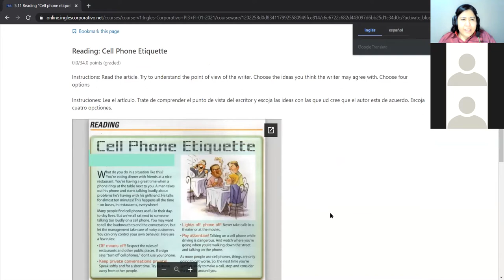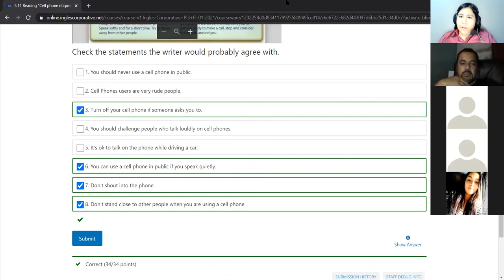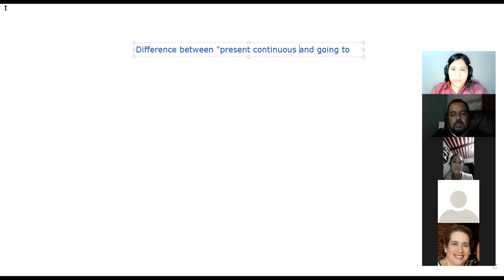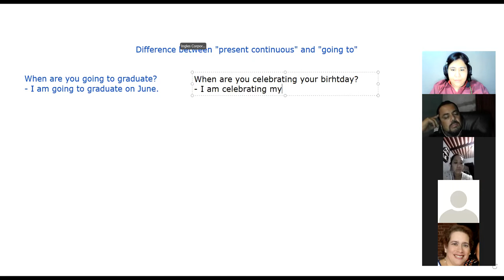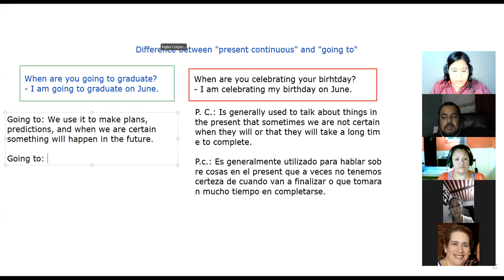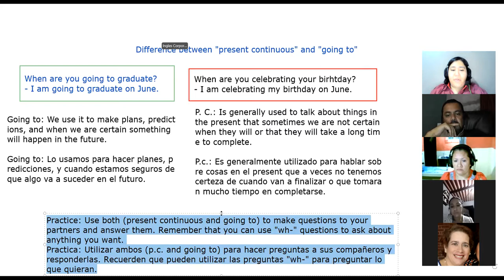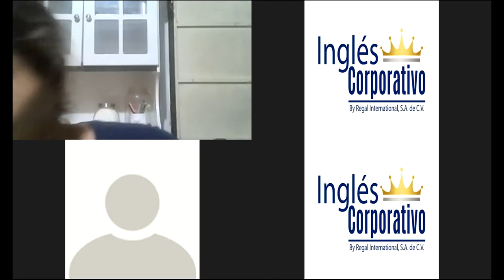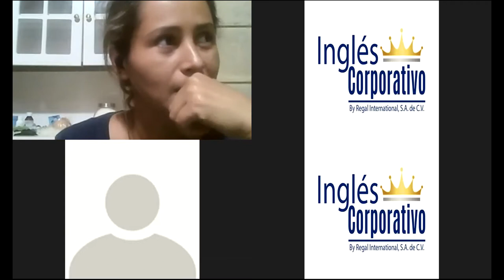Ingles Corporativo - Day 14 - Difference between present continuous and Going to Part 2